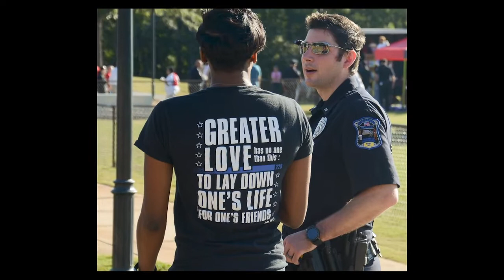Why Join the Spartanburg Police Team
Chief Thompson, Major Littlejohn, Officer Kingsland and other team members share their reasons for joining the Spartanburg PD. Are you calm under pressure, quick thinking, trainable and enjoy working with the public?

Pick up an application at City Hall in downtown Spartanburg or apply